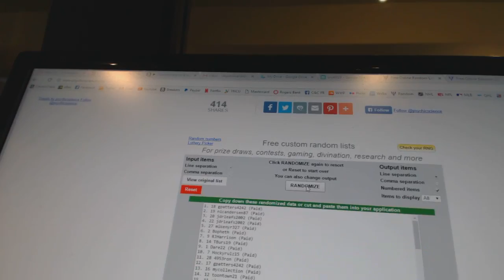Multi Randoms - C&C 6929